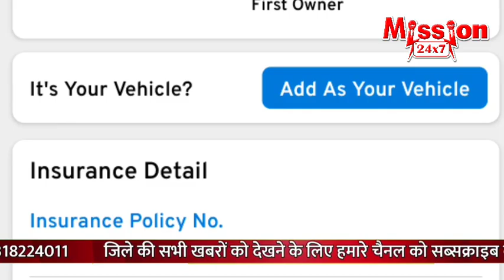शाहजहांपुर समाचार :- 7 PM